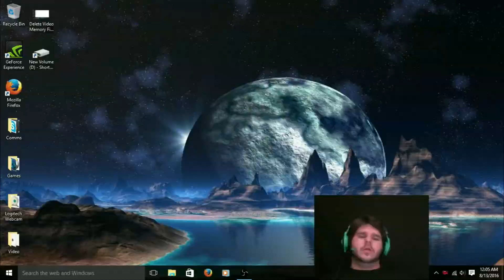Theory Crafting: Irelia with Trinity Force + 4 Steraks?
Today we see if a Sheen based build will work.